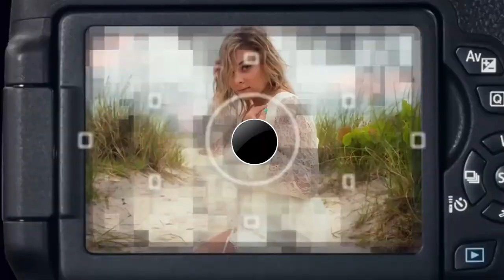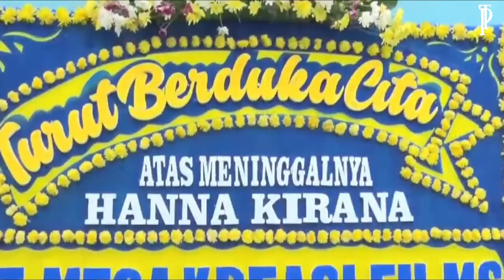artis meninggal hari ini | deretan 16 artis yang meninggal di tahun 2021 | artis id official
artis meninggal hari ini | deretan 16 artis yang meninggal di tahun  2021 | artis, artis meninggal, artis meninggal 2021, artis id official, artis id official, artis indonesia hotel booking, artis hotel booking, artis tiktok yg lagi viral, artis terkaya di indonesia 2021 versi forbes, Sejumlah artis meninggal sepanjang 2021 karena berbagai sebab. Selain karena sudah menjadi suratan takdir, ada hal-hal yang mereka alami sebelum meninggal, misalnya terpapar Covid-19 atau kecelakaan.
Meninggalnya para artis ini tentunya meninggalkan luka mendalam baik bagi keluarga maupun fans. Tahun 2021 jadi tahun yang berat lantaran harus melihat orang yang disayangi pergi dan mencoba mengikhlaskannya.